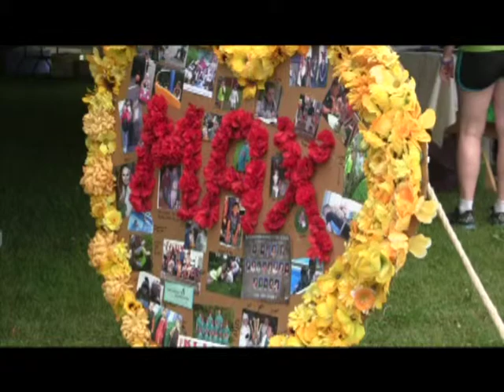Butterfly Effect - Max Fun Run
Here's a segment from tonight's episode of "Access" featuring a fun run held in celebration of Maxwell Burns' life to help raise money for new outdoor exercise equipment at Castleton Elementary School. Check out Access every Thursday at 7:30PM and 9:00PM on Channel 15 or on our